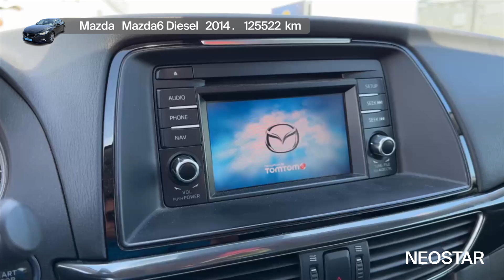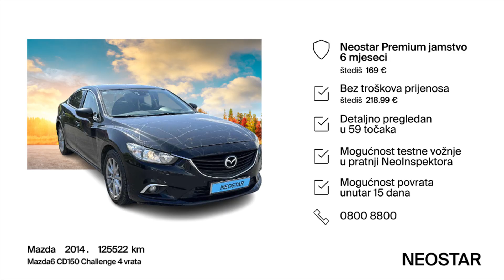Uživaj u vožnji, vozi-Mazda (J)-Mazda6 CD150 Challenge 4 vrata